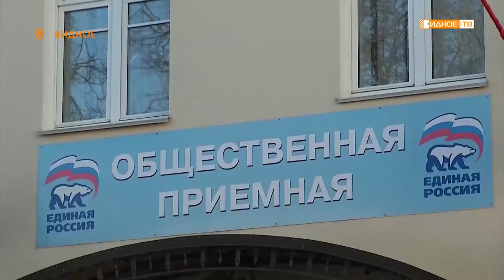«Помощь нуждающимся» - средства реабилитации для инвалидов-ветеранов ВОВ